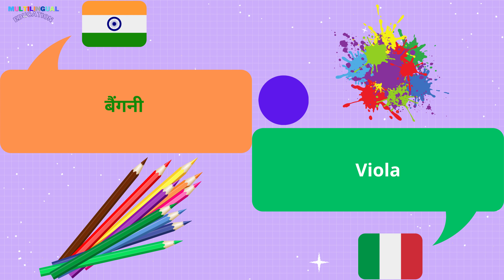इतालवी में रंग सीखो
इतालवी में रंग सीखना